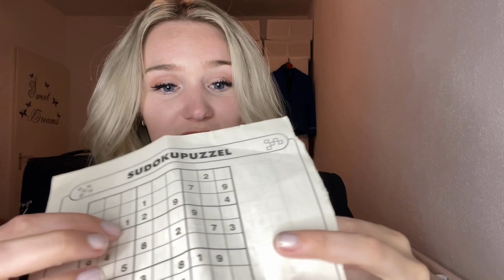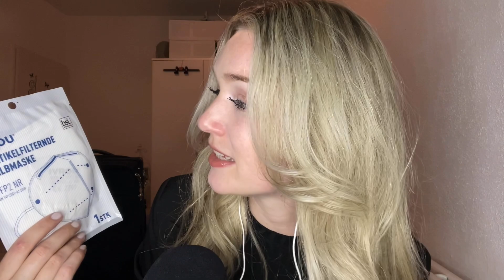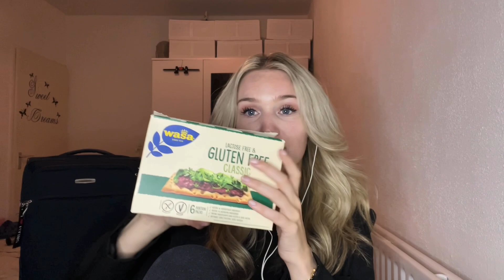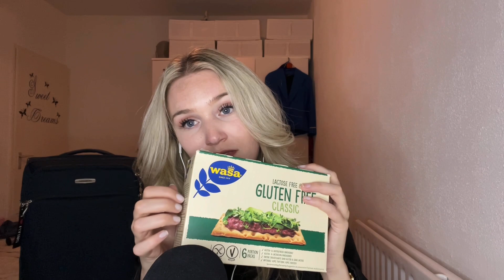ASMR IN DUTCH🇳🇱 | WHAT’S IN MY SUITCASE? 🧳🤔🗺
Hi everyone! ❤️

I hope everything is OK! A new video for you all 😊🙏🏼

Love,

ASMR YUNKY 🦋✨

❤️Tipjar❤:
(I use everything to improve my channel!!)

Some (fun)facts:
✨ High sensitive person (HSP)
🇳🇱 Dutch